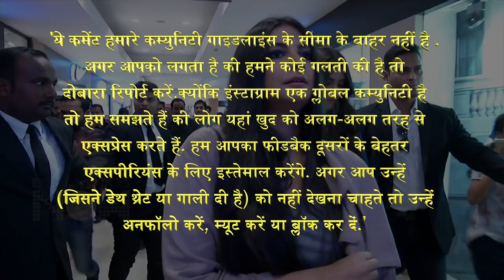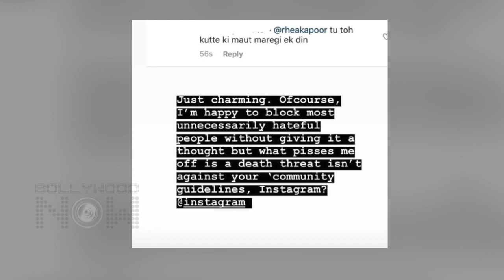Sonam Kapoor ANGRY REACTION On Instagram TEAM Not Helping Her Sister Rhea Kapoor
Sonam Kapoor lashed out at the photo-sharing application for not pulling down a ugly comment of a user that her sister received. Watch the video to know what she has to say.